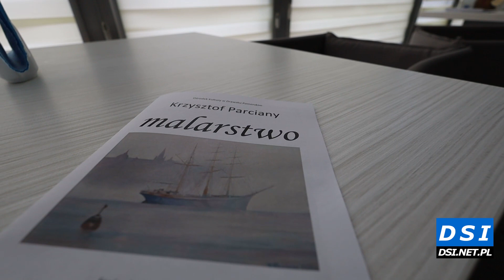Krzysztof Parciany – rozmawiamy z artystą, który tworzy w Łobzie, pracuje w powiecie drawskim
W poniedziałek, 25 kwietnia w Centrum Kultury im. Eugeniusza Poniatowskiego odbył się wernisaż wystawy malarstwa Krzysztofa Parcianego. Artysta zaprezentował swój dorobek artystyczny, a przy okazji spotkania udało się nam z nim porozmawiać.
Krzysztof Parciany na co dzień mieszka w Łobzie. Tam, tworzy i bierze udział w czynnym życiu kulturalnym. Gra na gitarze i jest członkiem Łobeskiej Orkiestry Dętej.
Spotkanie z gośćmi i artysta poprowadziła Ewa Kamińska-Mikołajczyk z Ośrodka Kultury w Drawsku Pomorskim.

Krzysztof Parciany Malarstwa uczył się prywatnie. Był uczestnikiem wielu warsztatów malarskich. Z wykształcenia mgr fizjoterapii. Jednocześnie muzyk. Pracował w latach 90 tych zeszłego stulecia w galerii sztuki malarskiej w Kamieniu Pomorskim. Prowadząc wystawy malarskie  nabierał ogłady plastycznej. Zaczynał od techniki olejnej , malując proste formy o tematyce morskiej . Po kilku latach malowania różnych  tematów zafascynował się koniem. Zaczął malowanie ich portretów. Fascynacja jego  gracją  to kolejne obrazy  koni w ruchu.                                                    Od niedawna  fascynacja malarstwem batalistycznym. Obecnie wprowadził strukturę do obrazów. Używa szerokiej gamy kolorystycznej. Jego twórczość                         nie zamyka się w jednej tematyce…Otwarty na piękno i estetykę. Autor kilku  wystaw malarstwa.